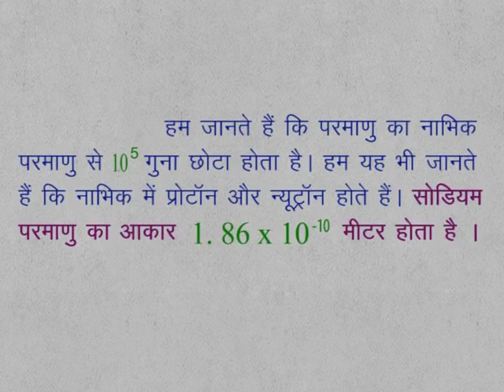CLASS 9th SCIENCE | ATOMIC STRUCTURE | 9 Sc 3 8 1 20